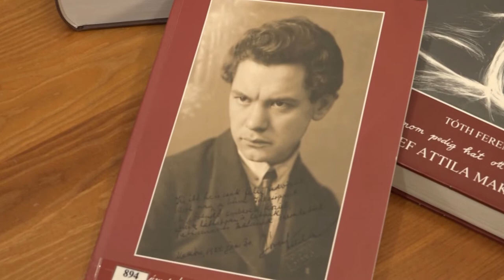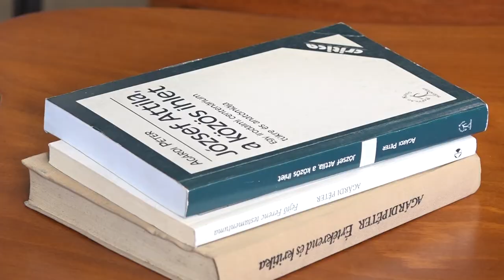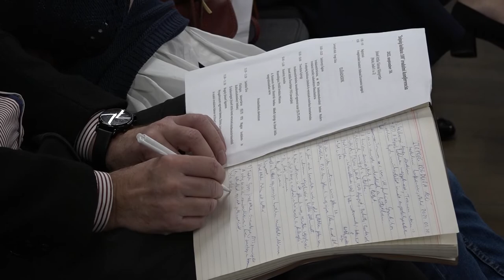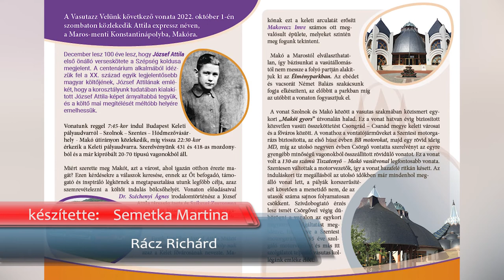100 éves a „Szépség koldusa”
Száz éve, 1922-ben jelent meg nyomtatásban József Attila első verseskötete, a Szépség koldusa. Az évforduló megünnepléséhez a költő nevét viselő könyvtár és múzeum emlékévet hirdetett. A bibliotékában a mai napon egy irodalmi konferencia keretében irodalomtörténészek és muzeológusok tanácskoztak a magyar költészet egyik legkiemelkedőbb alakjáról.